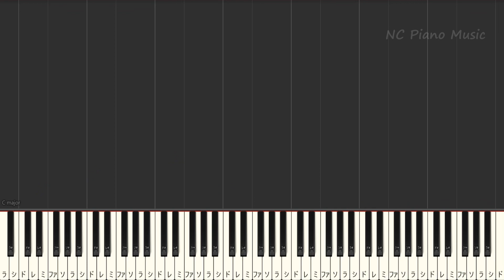【カラオケ】心得 / Uru【ガイドメロディあり 歌詞 ピアノ ハモリ付き フル full】音程バー（オフボーカル 別動画）ドラマ『風間公親－教場０－』主題歌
【カラオケ キー下げ -4】